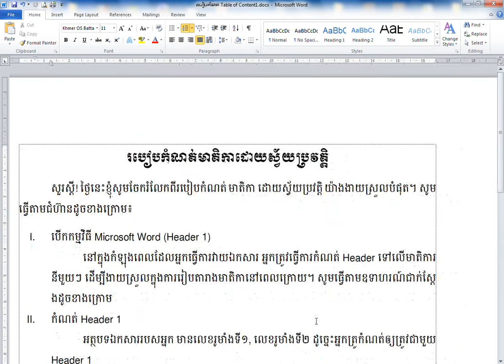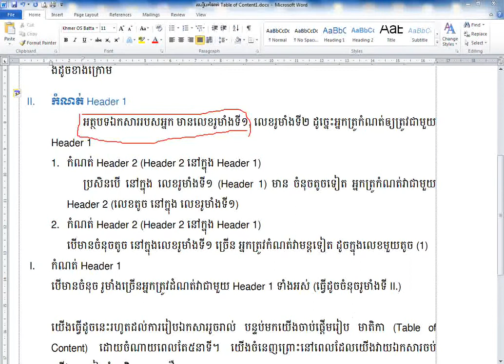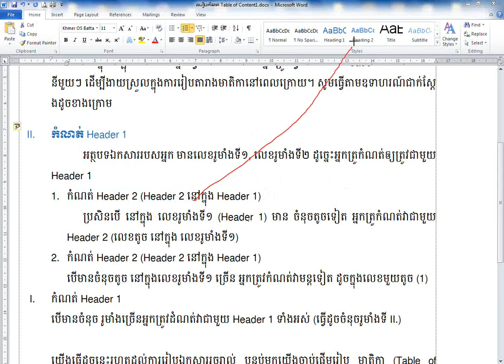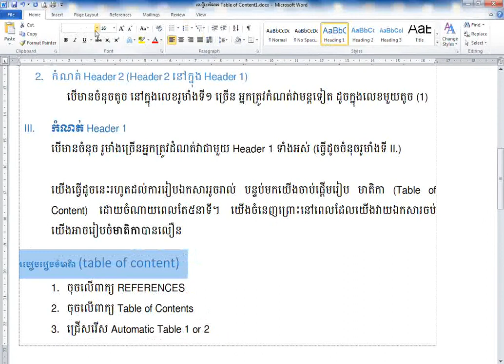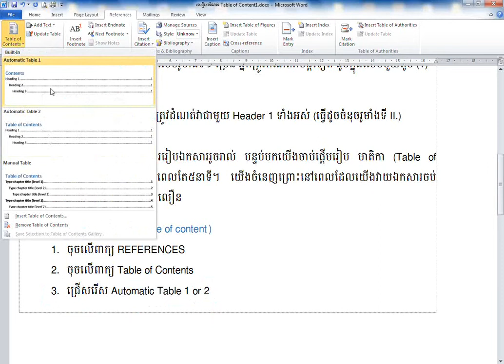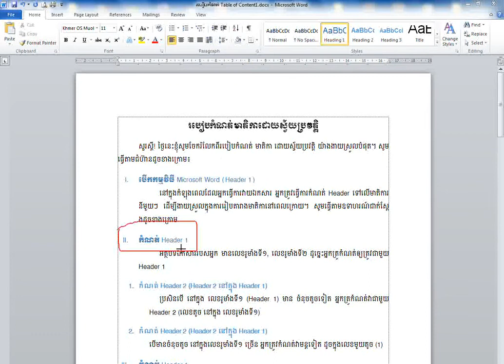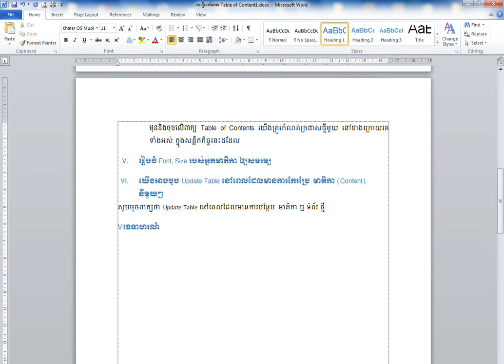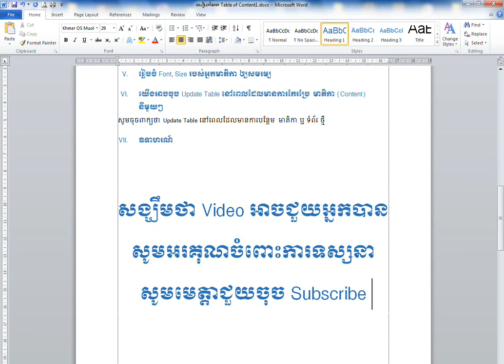How create table of content in Microsoft Word 2010 in Khmer របៀបបង្កើតមាតិកា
We have any more video for learning.